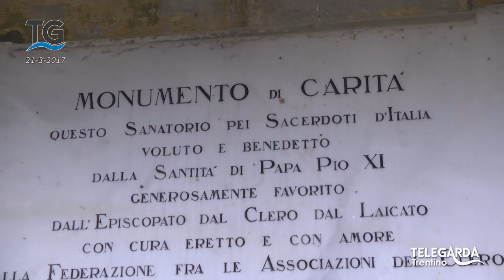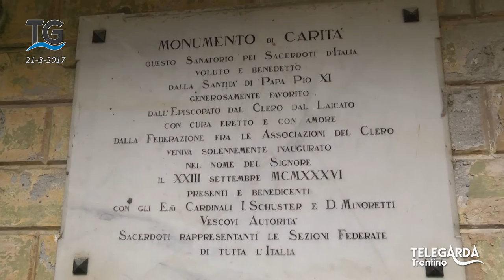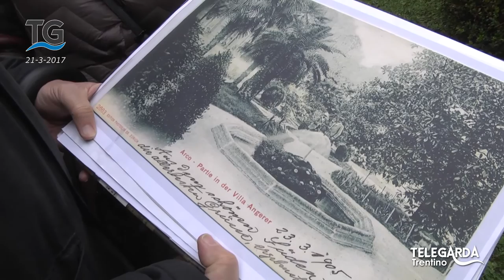Malfer e il progetto per il Sanaclero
È di Silvio Malfer l'idea di creare un centro per la salute e l'alimentazione presso l'ex sanatorio Quisisana (villa Angerer) di Arco. Il progetto sanitario è del medico nutrizionista Luigi Fontana.